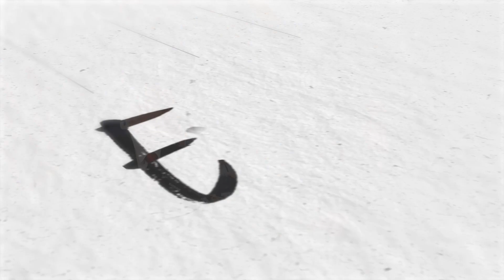There Are No Unwanted Children In America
Mike Pence shares his heartwarming adoption story.

Listen to him discuss infertility struggles and the importance of supporting adoption within the pro-life movement with Kristan Hawkins.